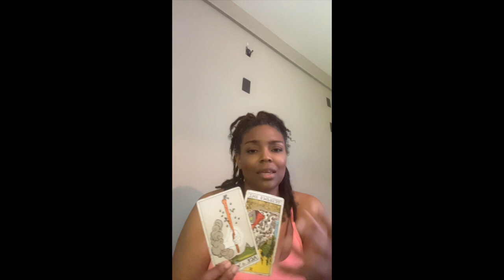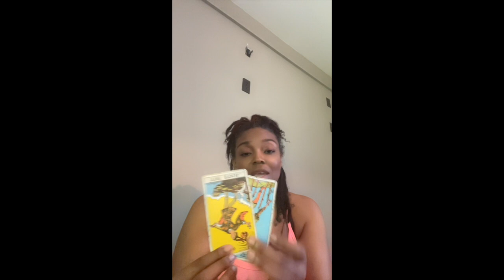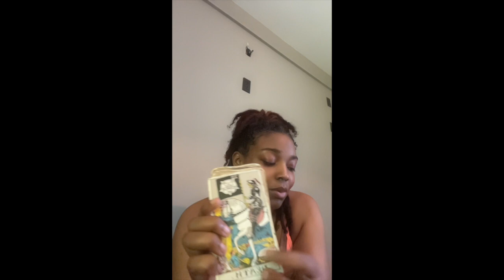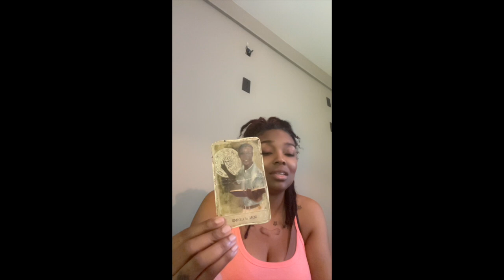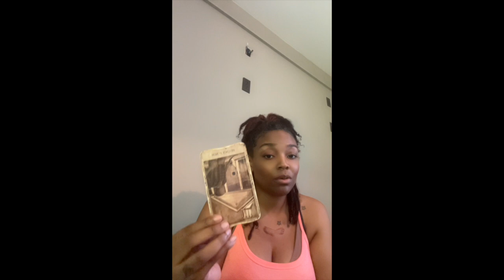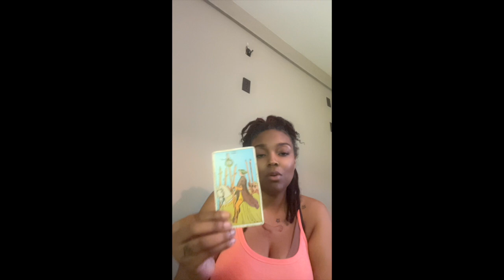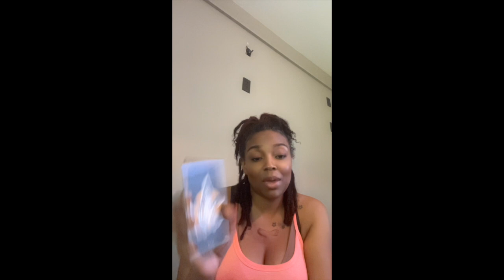Heart of a Lion | Rebirth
Full collective reading